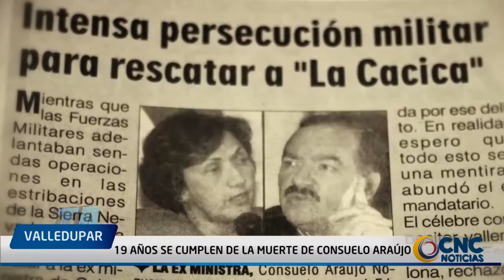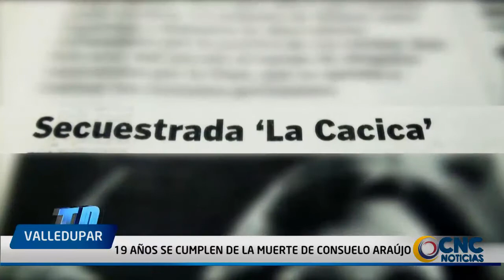19 años se cumplen de la muerte de Consuelo Araújo